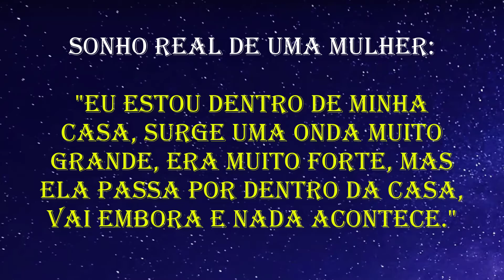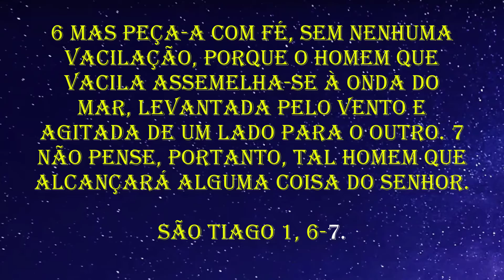O QUE SIGNIFICA SONHAR COM ONDA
Descubra o real significado de sonhar com ONDA.

Apoie o canal para que possamos continuar atendendo e interpretando todos os sonhos...
*Ajude com o que puder*

OBS: Acima de R$ 100,00, mande seu extrato para o e-mail abaixo e ganhará os 2 livros (autografados, se desejar) escritos por Inacio da Silva sobre o tema SONHO.

CHAVE PIX:
INACIO DA SILVA

conta corrente:
Ag: 1430-3
CC: 52574
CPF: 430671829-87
INACIO DA SILVA

OBRIGADO !

Entre em contato conosco, deixe seu sonho que interpretaremos para você.